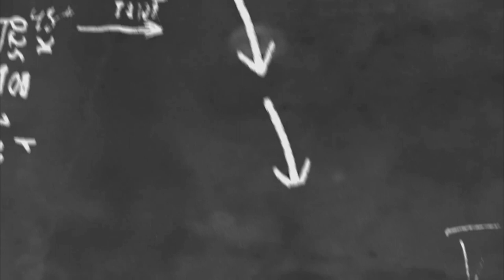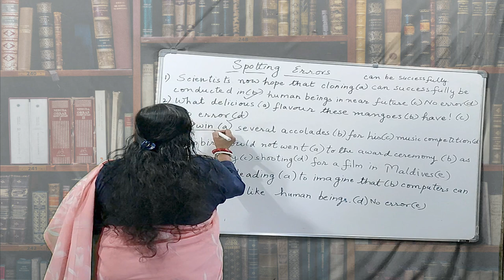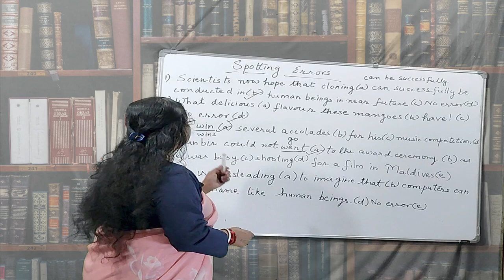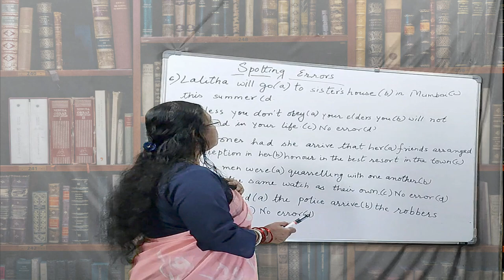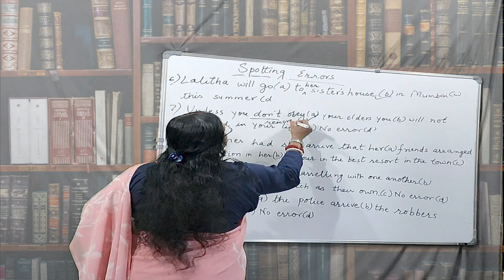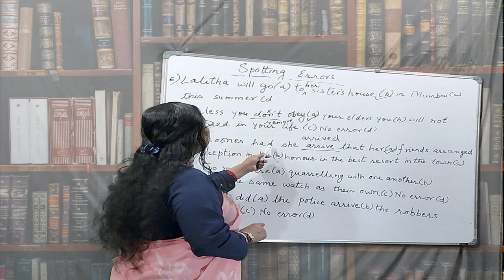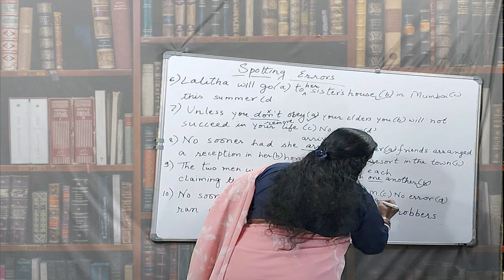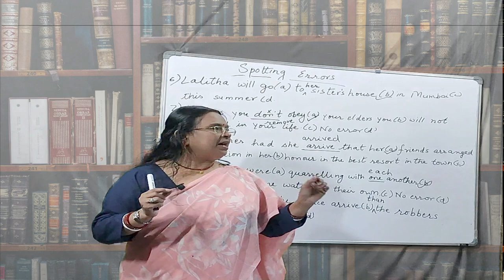EXAMPLES OF SPOTTING ERRORS | Competitive Exams , SSC CHSL , CGL , Railway | Part-II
In this video you will learn about the spotting errors with its rules and Examples.

 If you have any queries or suggestions kindly comment in the below comment box.